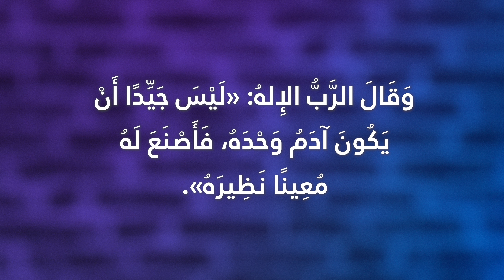سبع اسئلة تسألهم لنفسك قبل الزواج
الله هو الشخص اللي اسس الزواج في جنة عدن، وبهاي الكلمات بوصف الله حالة آدم لما يكون لحاله. مش منيح لآدم يكون لوحده. عشان هيك الله صنع له حواء، حتى تكون معيناً نظيره.
بس شو بيجي قبل الزواج؟ شو لازم نعمل قبل ما نوخذ قرار انه بدنا نتزوج شخص معين؟
اليوم بدي اشارك معكم سبع اسئلة لازم نسألهم لحالنا قبل ما نتزوج.